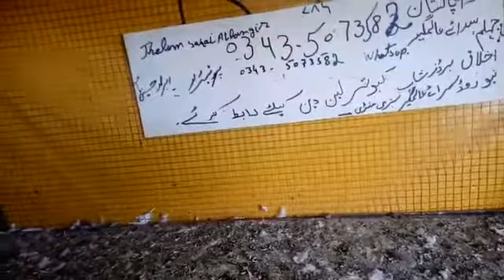Parwazi Kabootar OutClass Breed For Sale Locations Jhelum 03435073582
pkpigeonsclub Salemarkeeting Forsale Pigeons Onlinesalepoint HighFlyingPigeon Parwazi Kabootar OutClass Breed For Sale Ikhlaq Birds Shop Location In Jhelum Sarai Alamgir contact Whatsapp# CARGO Available All PAKISTAN for sale all of type birds videos or Kabootaro Ke Info Ky Lea Humary Channel ko Subscribe Karyn Or Video Ko Zeada Sy Zeada Share Karyn Thanks @@@@@@@@@@ THANKS For Full Video Watching #@@@@@@@@@@@@@@@@@@@@@ link